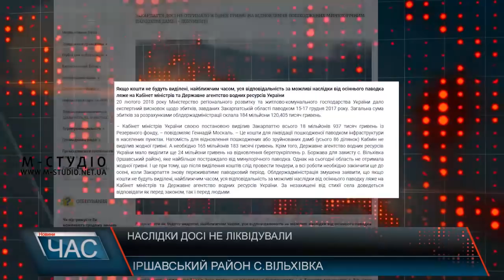Наслідки досі не ліквідували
17 грудня стихія пройшлася селом Вільхівка, що на Іршавщині. Тоді населений пункт зазнав значних збитків. А від наслідків деякі місцеві жителі і досі не оговталися. Загалом тоді від великої води постраждало 217 дворогосподарств. А будинки, що 17 грудня добряче підтопило, і досі на 100% не просохли. Люди досі живуть у вологих кімнатах та цвілі. А на ремонт потрібні чималі суми, який у місцевих жителів немає. Люди скаржаться: їм ледве вдалося випросити, аби зруйновану паводком дорогу засипали бодай гравієм. Про компенсацію ж навіть не мріють.